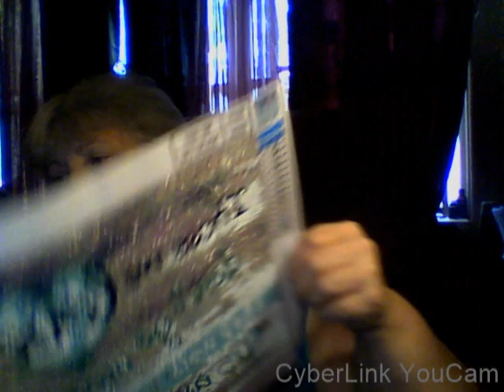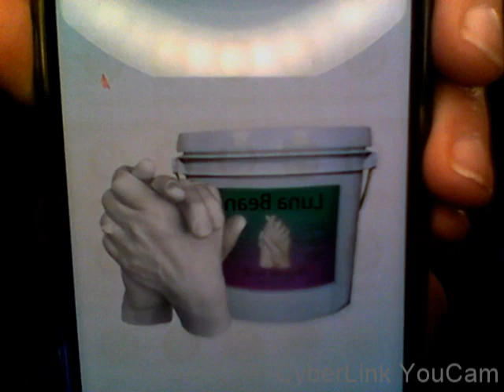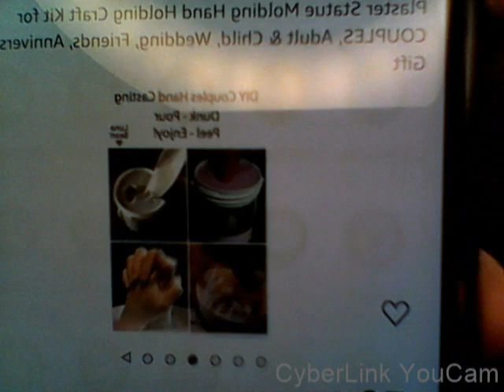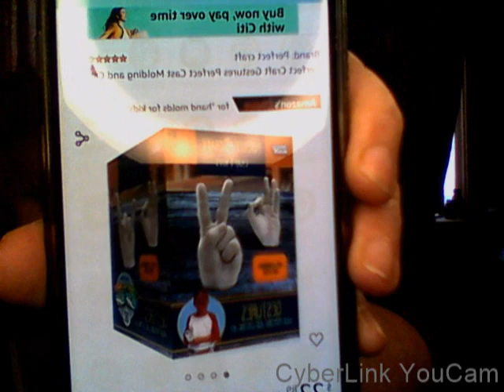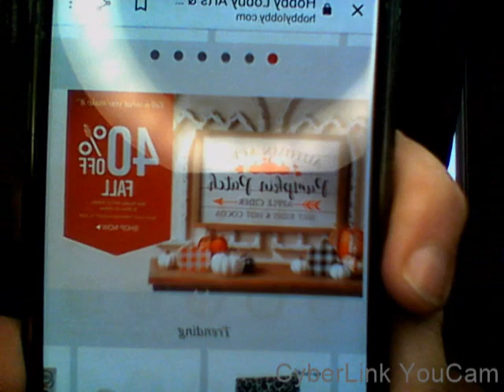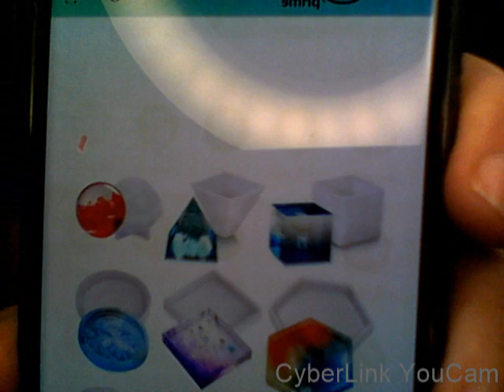HAPPY BIRTHDAY BRAD IS 60 ~ AUGUST 12 2020 WEDNESDAY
NOT MADE FOR CHILDREN:
He makes birdhouses, planters, clocks, and much more.
She is a artist and craftier living in Florida but was born and raised in Wyoming.
We are also happy to do custom orders.
We moved to Florida a few years ago to enjoy a happier and healthier life. I decided that I wanted to help spread some love throughout the United States and started "Hats for 50 States". I loom knitted stocking caps/hats and each month a new state organization receives my hats to give to those that need them. To let them know that people do still care. I was very honored and happy to have shipped hats to 35 states before my health made me stop.  Thank you again to everyone who donates any amount of type of yarn, or hats. Together we made a difference.
ADDRESS IS:
Theresa Heide
206 HICKORY AVE
Fun-loving couple who moved here to Florida after living in Wyoming for most of our lives. .Our next journey since we are both disabled now is that sometime this year we will be moving to Georgia with our daughter. We will still be  Keeping it real just like if you were sitting here with me. Please join me, have some tea or coffee.

ALWAYS HAPPY TO TAKE DONATIONS OF YARN OF ANY KIND, TO MAKE MORE HATS TO DONATE. Yes I will still be making and donating locally.